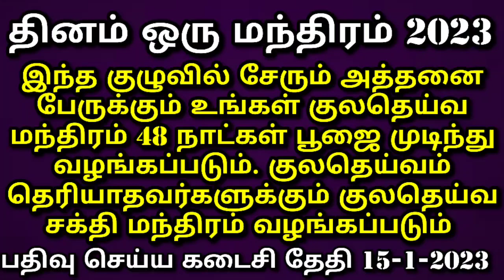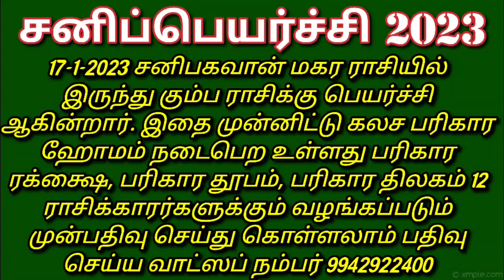லட்சுமி கோவிலில் இருந்து எடுத்து வர வேண்டும்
ஒன்றாம் வகுப்பு முதல் 12 ஆம் வகுப்பு வரை படிக்கும் மாணவர்களுக்காக 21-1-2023 முதல் 11 நாட்கள் வாட்ஸ்அப் மூலமாக எளிய ஆன்மீக சூட்சம கல்வி வசிய பயிற்சி வழங்கப்பட உள்ளது.

ஒரு மாணவருக்கு கட்டணம் ரூபாய் 750.

ஒவ்வொரு மாணவருக்கும் சரஸ்வதி மந்திர சொல் வழங்கப்படும்.
பத்தாம் வகுப்பு மற்றும் பன்னிரண்டாம் வகுப்பு பொதுத் தேர்வு எழுதும் மாணவர்களுக்காக சிறப்பு ஆன்மீக சூட்சம தாந்த்ரீகங்கள் சொல்லித் தரப்படும்.
இது ஒரு வாட்ஸ் அப் குழு இந்த குழுவில் சேர விருப்பமுள்ளவர்கள் எங்களை whatsapp மூலமாக தொடர்பு கொள்ளுங்கள்.

சனிப்பெயர்ச்சி 2023
திருக்கணித முறைப்படி சனி பெயர்ச்சி ஜனவரி 17 ஆம் தேதி ( 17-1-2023 ) நடைபெற உள்ளது அதை முன்னிட்டு நமது ஆனந்த ஒளி அறக்கட்டளை சார்பாக சனிப்பெயர்ச்சி பரிகார ஹோமம் பிரம்மாண்டமாக நடைபெற உள்ளது.

இந்த பரிகார ஹோமத்தில் 12 ராசிக்காரர்களுக்கும் பலன் தரும் வகையில்
1.சனிப்பெயர்ச்சி பரிகார திலகம்
2.சனிப்பெயர்ச்சி பரிகார ரக்க்ஷை( தாயத்து)
3.சனிப்பெயர்ச்சி பரிகார தூபம்

சக்தி ஊட்டப்பட்டு உங்களுக்கு வழங்கப்படும் இந்த பரிகார பொருளில் எதை நீங்கள் வாங்கினாலும் அதனுடன் சனிப்பெயர்ச்சி பரிகார கயிறு வழங்கப்படும்

உங்கள் குடும்பத்தில் உள்ளவருடைய பெயர் ராசி நட்சத்திரம் சொல்லி முன்பதிவு செய்ய வாட்ஸப் நம்பர் 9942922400

இந்த சனிப்பெயர்ச்சியை  முன்னிட்டு சனிபகவானின் பரிபூரணமான அருளை பெற ஆதரவற்ற இல்லாதோருக்கு சிறப்பு அன்னதான முகாம் நடைபெற உள்ளது உங்கள் குடும்பம் சார்பாக பங்களிப்பு தர விரும்பினால் வாட்ஸ் அப் மூலமாக எங்களை தொடர்பு கொள்ளவும் .